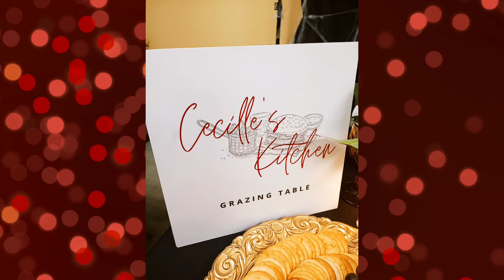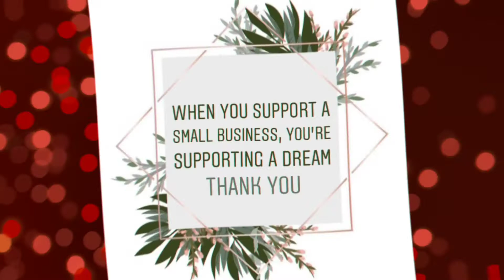HAPPENINGS LATELY ☺️ WILL BE BACK TO VLOGGING SHORTYY